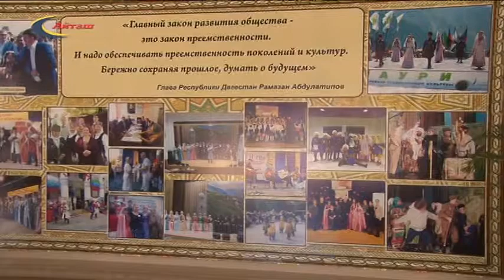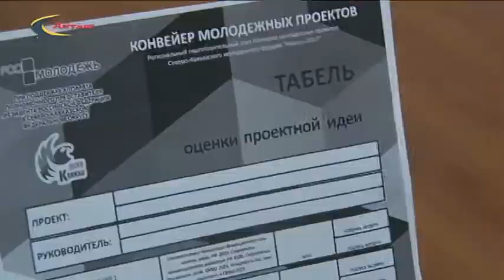Молодежный форум "Предмашук" в Хасавюртовском районе